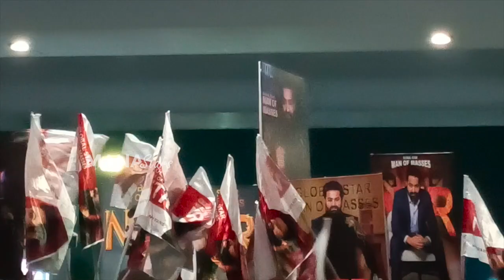Jr NTR Arrives Hyderabad after Oscars Award | Manastars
Watch Jr NTR Arrives Hyderabad after Oscars Award